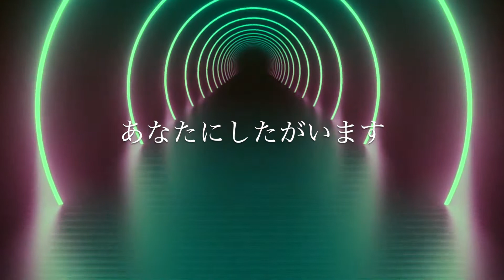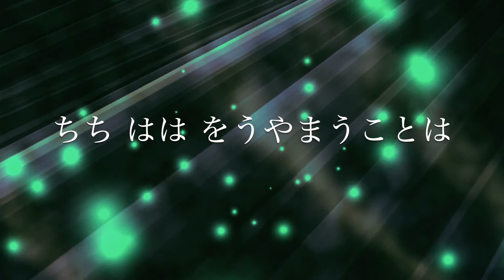「ありがとう（カラオケ）」｜04｜たいせつなひと｜HALLELUJAH MUSIC KIDS VOL. 2｜KARAOKE WITH LYRICS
「ありがとう」
作詞 / 作曲：山川哲平

イエスさまをしんじます
あなたにしたがいます
おとうさん おかあさん
うんでくれてありがとう

ありがとう
かみさまのあい
ありがとう
ありがとう
イエスさまのあい
ありがとう

ちち はは をうやまうことは
イエスさまにしたがうこと

・ハレルヤミュージックのダウンロードとストリーミング

・ハレルヤチャーチ高松のホームページ/CD注文

「山川牧師ファミリーへの献金」

百十四銀行 口座番号
普通  長尾支店255
0559665
ヤマカワテッペイ

記号 12170-3
番号 11367941
ヤマカワ テッペイ

百十四銀行
川島　支店
普通　0623650

「ハレルヤチャーチ高松への献金」

百十四銀行  普通
店番 227   口座番号0597591
ハレルヤチャーチ高松 牧師 山川哲平

郵貯銀行
記号　16330
番号　19115551
キョウダンニホンデンドウタイ　ハレルヤチャーチタカマツ